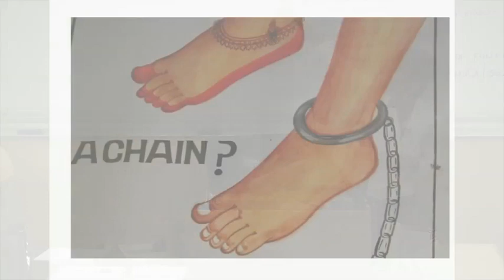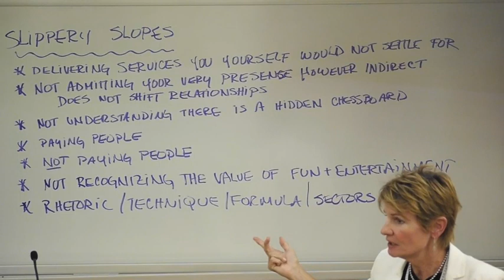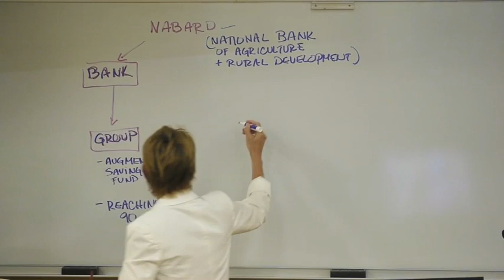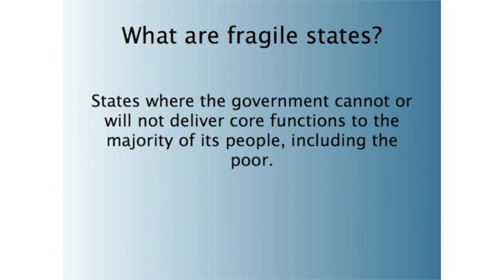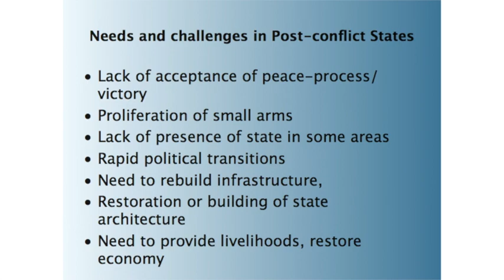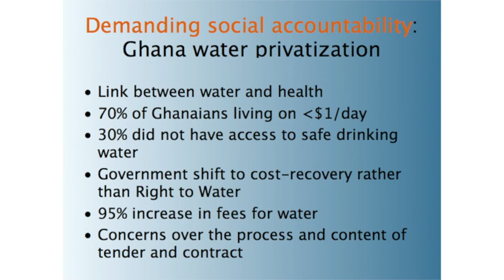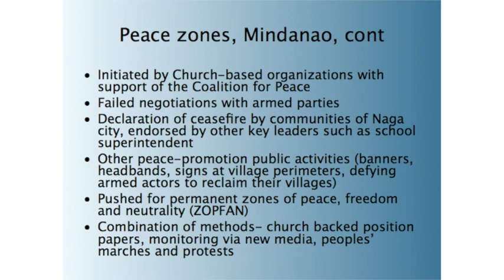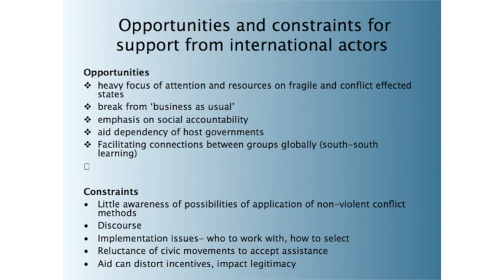Internal Agency and External Assistance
Dr. Kim Wilson / Lecturer, The Fletcher School of Law and Diplomacy

Sadaf Lakhani / International Development Consultant

Description: Movements are typically sustained by those most affected by the action of the movement. Organizers have a vested interest in the purpose and outcome of the movement and find it practical to ensure its survival. There are different forms of local or internal self-organized action, including civil resistance, and different forms of external assistance to local actors. What can be learned from assistance to community banking and financial self-help projects in development assistance?